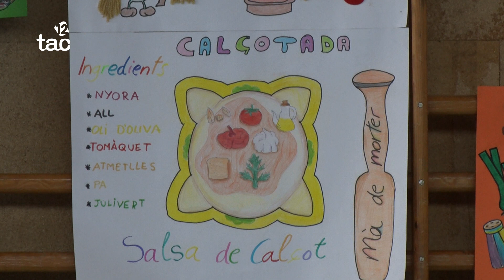Alumnes montblanquins interrogen els Figa Flawas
El grup vallenc s'ha convertit en ambaixadors de la calçotada. De música, de gastronomia i de calçots n'han parlat amb els alumnes de l'escola Les Muralles de Montblanc en una iniciativa que ha deixat molts bons moments.